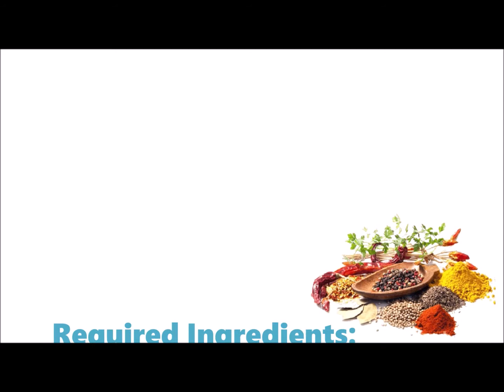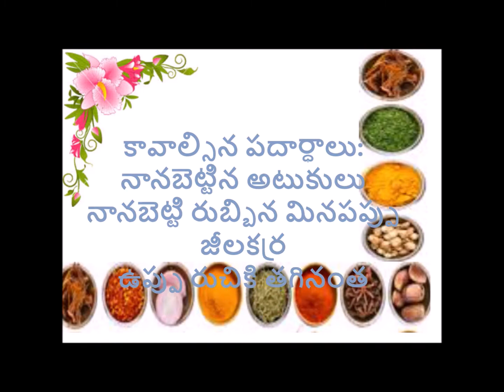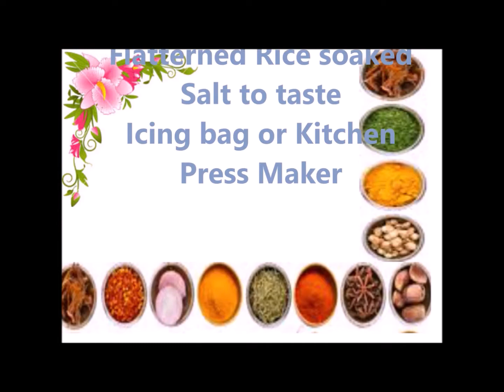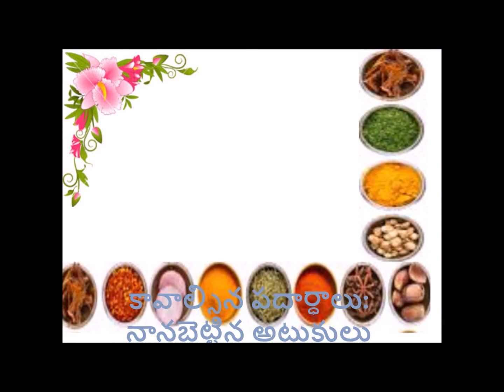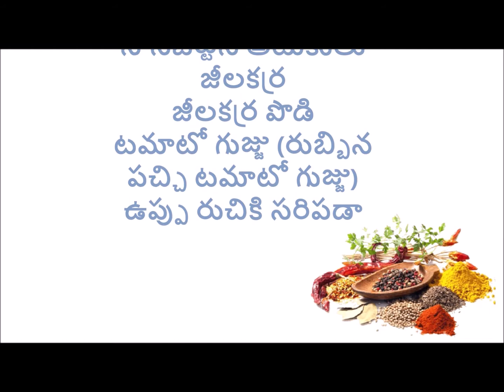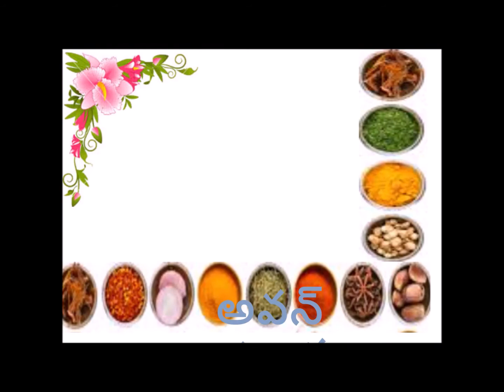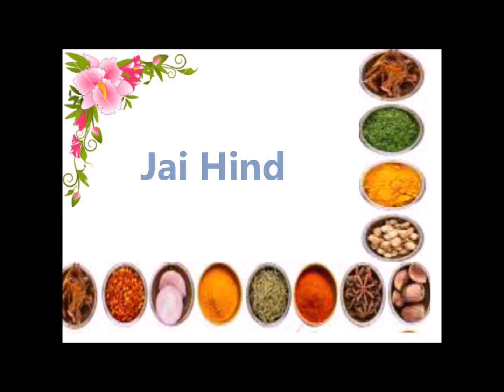Poha Varities || Atukula Recpies || Flatterned Rice Varities | Atukulu || AvanPakasastram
hi friends,
Welcome to Avan Pakasatram.
Myself Anusha and My friend Ramya, we both had started this channel to share our cooking skills.

In this channel we will share cooking recipes. All the recepies are tried and tasted by our families.

Hope you will like our videos and our recipes.

My official PINTEREST pin:
AvanPakasatram:

My other YOUTUBE channels:
AvanAdvaitham
Avan&Ramya

My writings:
దయచేసి నన్ను ప్రతిలిపిలో అనుసరించండి :
ప్రతిలిపిలో మరెన్నో కథలు, కవితలు, వ్యాసాలను ఉచితంగా చదవండి

For   follow the following Link
Stotras in 9 lanugages:

Jai Hind